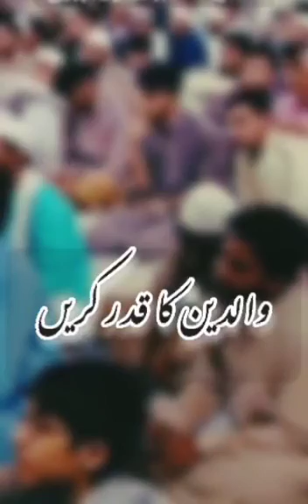*ماں مرنے کے بعد کیا ہوتا ہے😭😢*استاد جواد نقوی